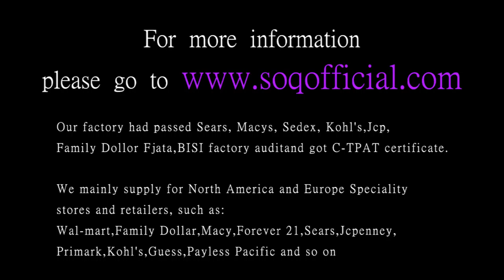Silver zircon ring fashion trend ring romantic heart shape